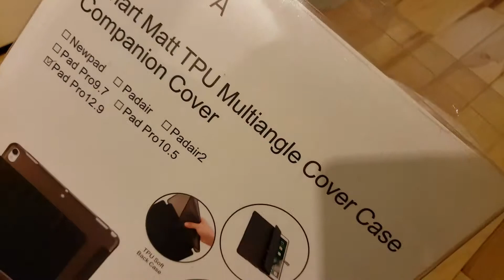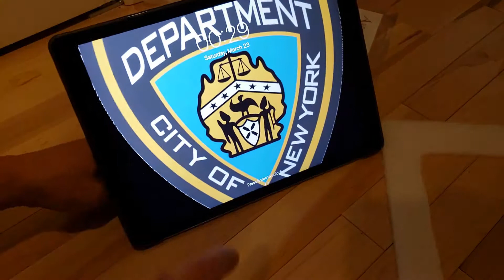Urban Armor Gear Metropolis Case iPad Pro 12.9" 2017 IPDP12G2-E-BK ViD01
Cost: $54.99 (USED)